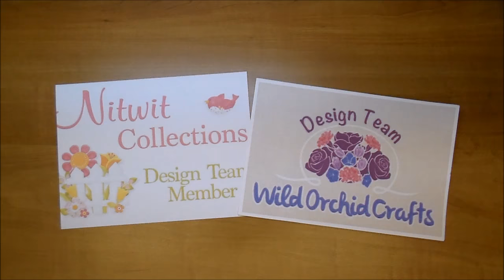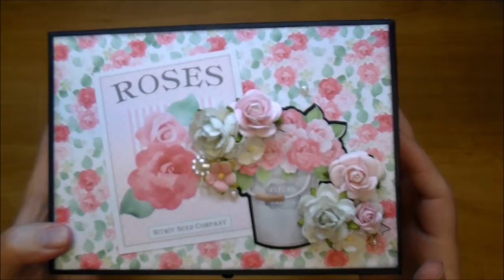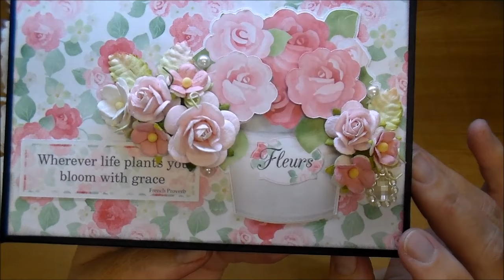Mini Album In a Box (start to finish) & flip-thru. WOC & Nitwit Collections!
Wild Orchid Craft Products Used:
2-Tone Light Green/Baby Pink Rose Leaves: MKX-248
Pink Mist Open Roses: MKX-028
Pink Sweetheart Blossoms:
White Sweetheart Blossoms: MKX-336
Flat Back Tear Drop Pearl Embellishments: GST-277
White & Ivory Self Adhesive Flat Back Pearls: MKX-322
Wave Mist Wild Roses: QVR-036
White Organza Rose Trimming Small: MKX-462